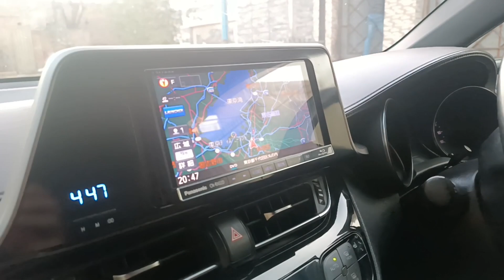pehli dafa akely safr karna para//first experience 🥵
Aslamoalykam beautiful family kesy hein sub
New video uploaded
kitchen channel routine